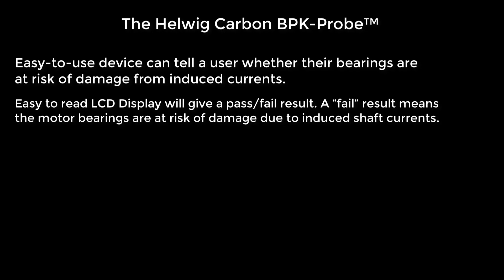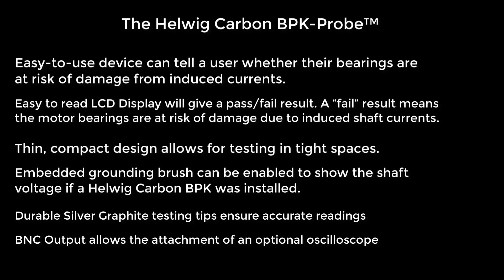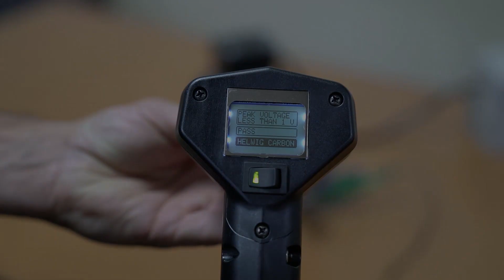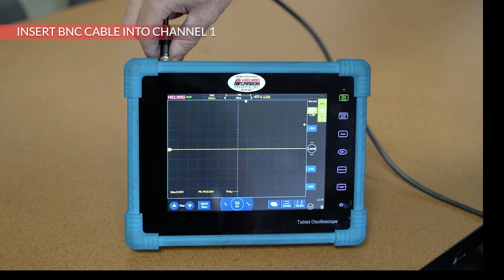BPK-Probe™ Basics 101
BPK-Probe™ Specs:
-Easy to use, results in seconds
-Durable silver graphite testing tips
-Thin, compact design for tight spaces
-Simple action test trigger
-Easy to read LCD Display
-BNC Output for optional oscilloscope recordings
-Embedded Bearing Protection Kit to show the potential results if a Helwig Carbon Bearing Protection Kit™(BPK) was installed